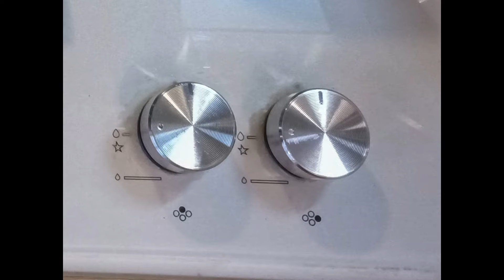Вторая жизнь плиты... спасибо АлиЭкспресс! (ручки для плиты)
4 шт. поворотные переключатели круглая ручка газовая плита горелка плита кухонные части ручки для газовой плиты